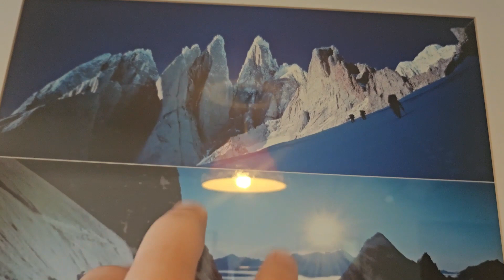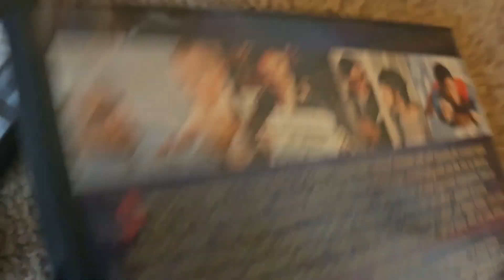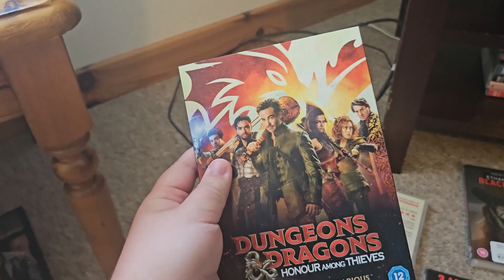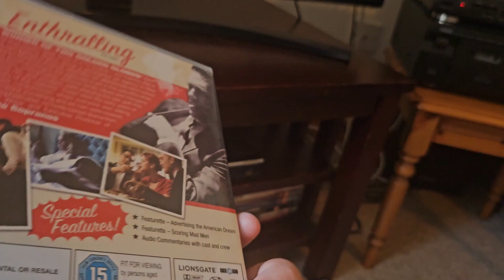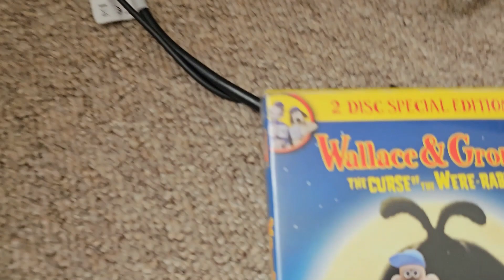Holiday Vlog | Final Day | Windy Walks, Sheep Poo, Time-Lapses, Nonsensical Picture + Epilogue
Here's day 6 of my holiday vlogs!

In this vlog I question a picture that makes no sense, go through the DVDs that I watched this week, do another Lego building time-lapse, compare which camera does the better time-lapse and go on more windy walks on hills and beaches!

I planned on making this into one long vlog, however, halfway through editing I decided to split it into multiple parts, so enjoy the sixth and final day of my holiday vlogs!... for now

Chapters -
0:00 - Intro
1:17 - A Picture That Makes No Sense
2:35 - DVDs Watched This Week
4:58 - Outside Morning
6:46 - Lego Buzz Lightyear Build (Time-Lapse)
8:51 - Stormy and Sunny Weather
9:42 - Packing Up (Another Time-Lapse)
10:09 - Final Lot of Toy Photos
15:21 - Keeping Minions Up
17:07 - Final Walk (Up Another Hill + Sheep Poo)
28:26 - Which Camera Does The Better Time-Lapse?
29:46 - Camera Fell Over!
30:03 - Monopoly and Wallace and Gromit!
31:40 - Windy Cliff
32:29 - Melvich Beach (New Beach)
35:03 - Final Beach - Farr Beach (Again)
39:17 - My Goodbye
40:40 - Epilogue